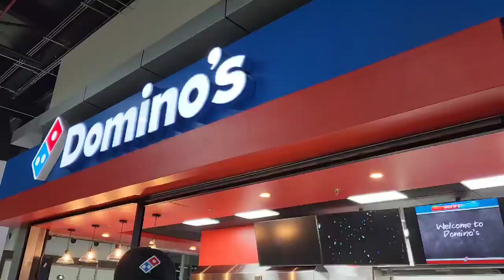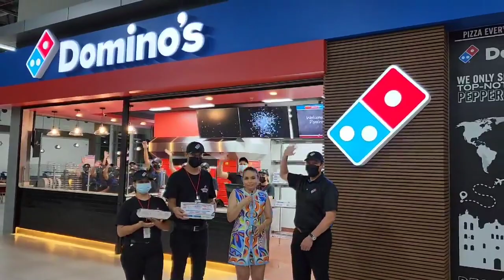Domino's Honduras se suma a la familia de Palmerola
SomosPalmerola Este jueves abre la pizzería Domino's Honduras en el área pública del Aeropuerto Internacional de Palmerola.

Todos los visitantes que lleguen a la nueva terminal aérea podrán disfrutar de estas deliciosas pizzas en horarios de 9:00 am a 6:00 pm de lunes a domingo. 🍕